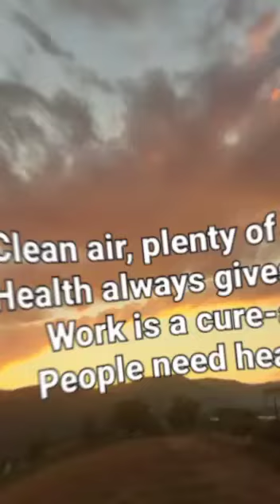Nature nurtures our health_SEKİ ÇPAL_Seydikemer/Muğla/TURKEY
We took photos of our marvelous scenery in Seki, Bekçiler, Kınık in Seydikemer/Muğla (TURKEY). We are very happy to live in a natural site in our country. We request from all people in the world to care the life around and be sensitive to animals. Nature nurtures our health. Let's treat her nice...